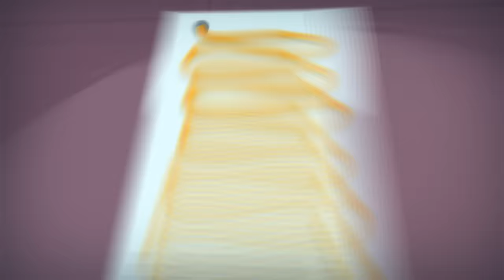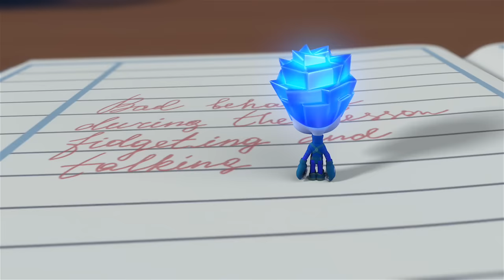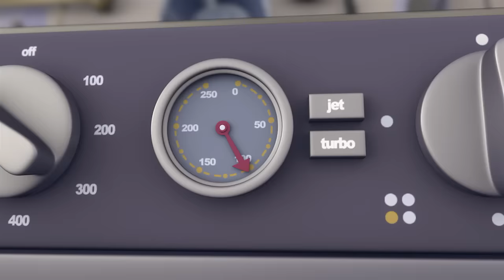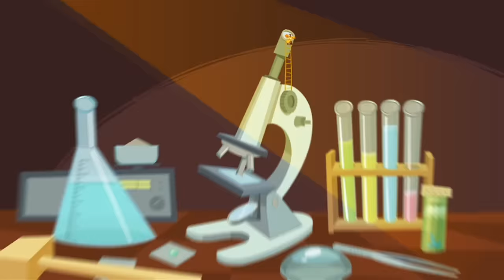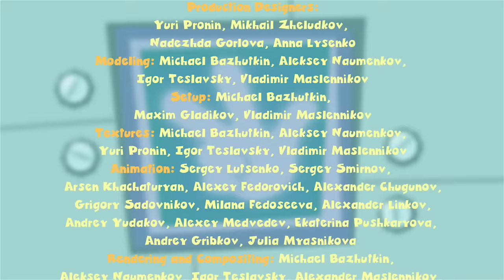The Fixies ★ THE ALARM | MORE Full Episodes ★ Fixies English | Videos For Kids